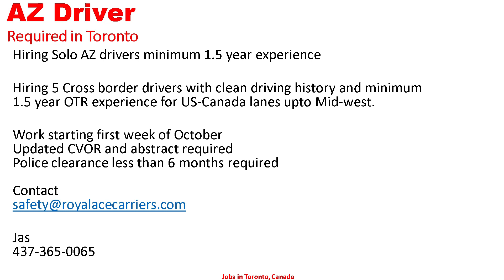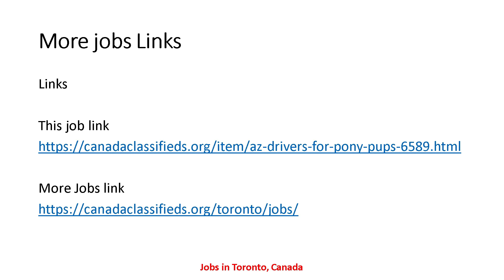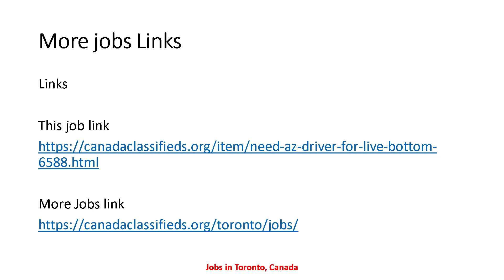AZ DRIVER REQUIRED IN CANADA| Driver Jobs in Toronto Canada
job links